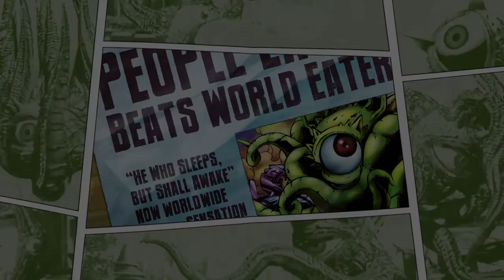ULTIMATE MARVEL VS. CAPCOM 3 Spiderman,Shuma-Gorath,Haggar Gameplay Request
gameplay request of Spiderman & Shuma-Gorath & Haggar